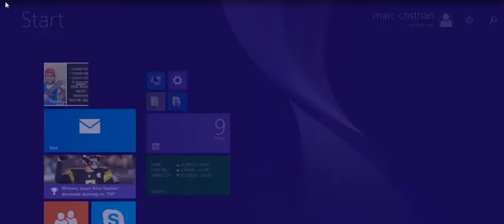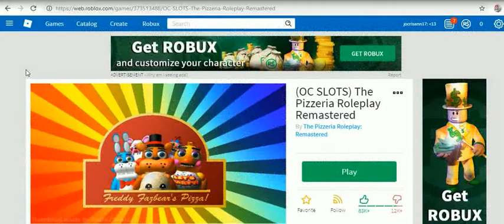roblox favorite games 2 -18